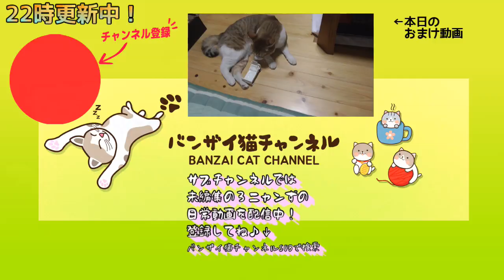なぜうちの子はいつもハナクソをつけてくるのか・・・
サブチャンネルができました。ノー編集動画でメインとは別内容が多いです。

去勢後に断固抗議する猫。にゃんたま盗られてショックなようである。【猫おもしろかわいい】

【猫の耳掃除】半野良猫の耳掃除。母猫も耳掃除でうっとりです。綿棒がまっくろくろすけになります。

猫マッサージにハマった猫。アイちゃん専用猫エステ開店しました。Cat addicted to cat massage.

猫紹介！
■茶白猫のアイちゃん（ai)
　当チャンネルの主役です。
　いつもバンザイ＼(^o^)／寝相でおっぴろげ～なだらしない寝相で楽しませてくれます。
　ママが大好きでママにだけべったり甘える様がまたかわいいにゃんこです。

■三毛猫のミケちゃん（mike)
　AM10:00の保護猫たちのママです。
　一番警戒心が強く、人間には一切触らせてくれません。
　常に座布団の上から人間を監視している監視員猫ちゃんです。

■茶白猫のイナリ（Inari)
　一番大きい子ですが一番臆病なビビり君です。
　食いしん坊でガツガツ食べちゃうのであっという間にぽっちゃり系になってしまいました。
　人見知りで、人が来るとどこかへ消えます（笑）

■黒キジ猫の誠（Makoto)
　またの名を、ジャイアン誠といいます。
　暴君として君臨しており、俺のものは俺のもの。お前のものも俺のもの。を地で行く暴君です。
　暴れん坊ですが、優しい一面もあるギャップ萌えなお兄ちゃんです。

■茶トラ猫のレンちゃん（Ren)
　唯一の女の子で、一番人見知りしないマイペースな子です。
　一番ちっこくて興味津々に色々寄ってくるかわいい子です。
　お兄ちゃん２匹のお腹にいつもちゅぱちゅぱしに行くちゅぱ魔です。

音声素材の一部は以下を利用しております。